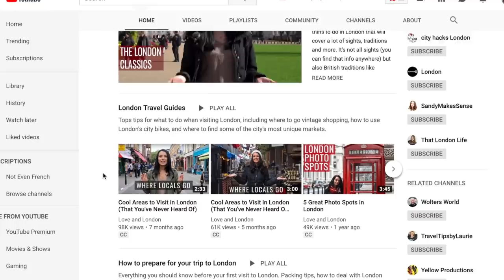LONDON VS PARIS | Differences between London and Paris as an Expat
Would you rather live in London or Paris? Today I team up with Jess from Love and London to discuss the differences between Paris and London and which city is better to live in as an expat. So are you teamlondon or teamparis ?!

If you're hesitating between living in London or Paris or have any questions about the cost of living in London, the cost of living in Paris, the differences between London or Paris, please ask down below and we will try to get back to you! bisou